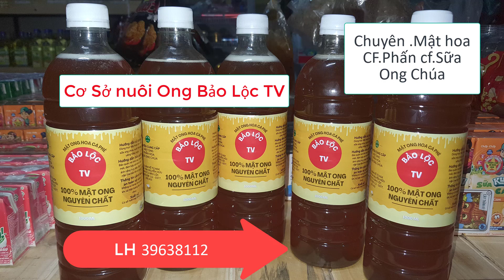con Ong nó ăn bột như thế này nè các bác